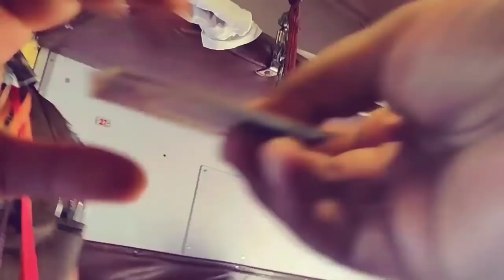अवधेश दूबे गिरफ्तार हो गया AvadheshDubey New Video || Talented Train Vendor Avadhesh Dubey Arrested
Hey Guys! Here is a big Modi fan! Earning his money based on sheer talent and hardwork. I bought a few things from him only based on his talent. India's definitely got talent in the most unexpected places in this world. I was blown away by his presence of mind and such unique way of selling his products. OutStanding! All the money earned from this video will be going to him. Share as much as you can.

About the Video - You might come across this great seller in your train journey. He is Avadhesh Dubey who uses quick funny remarks to sell items in flash.
He is going to go viral with his talent and sheer hard work.

You can help us create a clean Environment at Youtube. Support us on our different platforms and you can even send your videos to us to support our motive of detoxifying internet and providing value in the lives of our viewers.